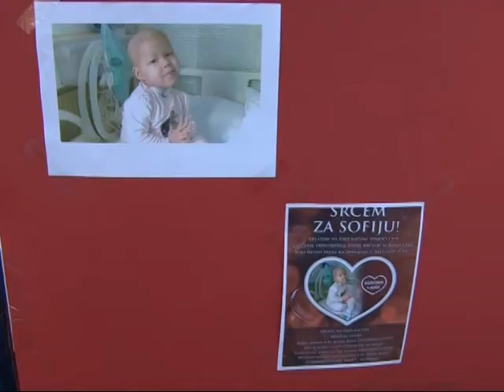Učenici Poljoprivredne i medicinske škole priključili se akciji "Srcem za Sofiju"